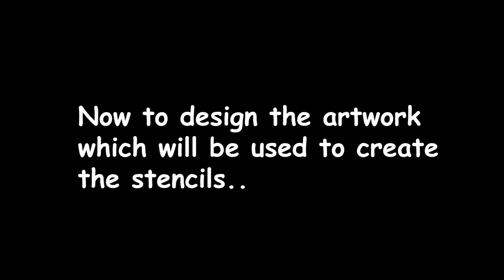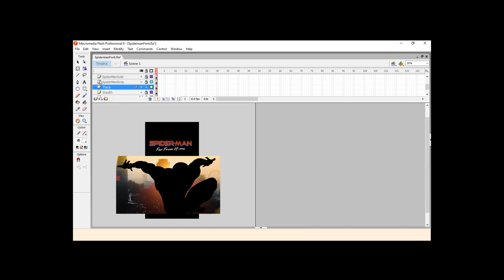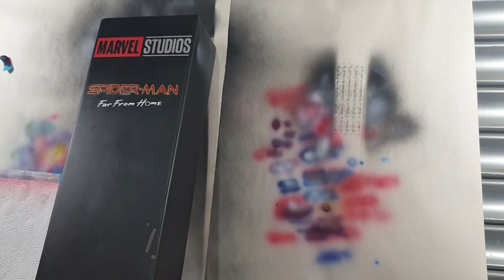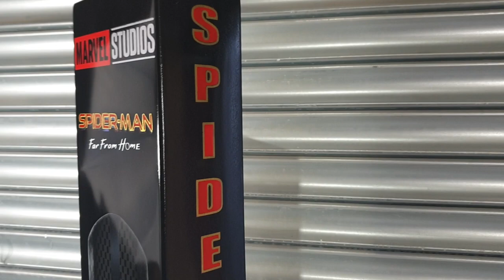Spider-Man Art - Vending Machine Restoration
2nd vending machine to be restored. Went for something a bit different with this Spiderman  marvel studios edition. Using my own made multi layer stencils. this will vend Spiderman candy stick boxes. I will be doing more from the mcu, Thor Love And Thunder and Shang-Chi has some cool artwork.. Marvel Contest Of Champions. Craft Art, concept art

if you would like to Spray Painting with an airbrush and
multi layer stencils.
These are the same items i use in this video

Mini Compressor

Cutter Plotter

Paint Set

Masking Tape

Transfer Tape

Mono Eraser